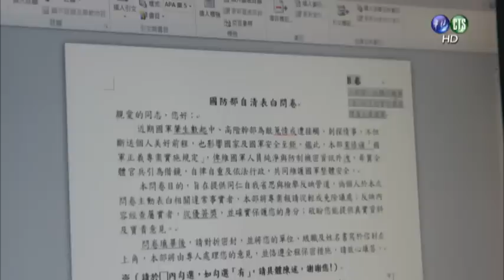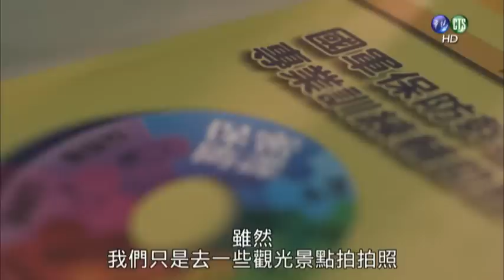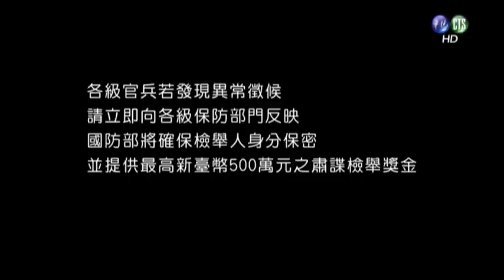保防單元劇－激將「下」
多一份保密警覺，少一份洩密風險，方能防制敵諜可能滲透與破壞的行動，確保國家整體安全。
本集劇情內容承接 上集劇情，因肇案人同窗兄弟深具安全警覺，並力勸肇案人自首，致敵人無法進一步獲取軍事機密，使國家安全與國軍利益得以保障。